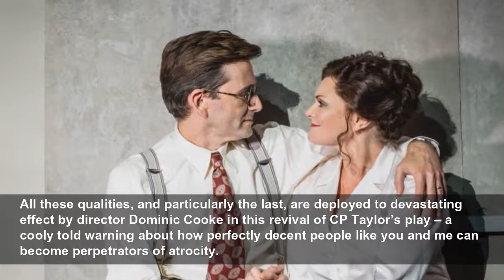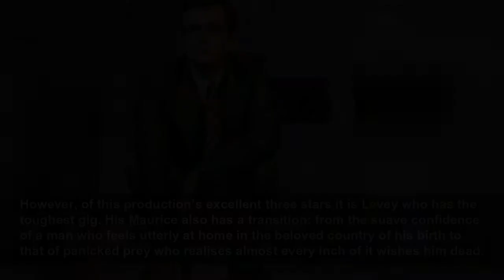Good Review: Stunning David Tennant gives humanity to a man doing monstrous things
Tennant plays a man drawn into working with the Nazis, despite himself.
Metro
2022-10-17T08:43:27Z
David Tennant’s many star qualities include an intelligence that never feels remote, a wit that is rarely spiteful, and sheer likeability in spades.
All these qualities, and particularly the last, are deployed to devastating effect by director Dominic Cooke in this revival of CP Taylor’s play – a cooly told warning about how perfectly decent people like you and me can become perpetrators of atrocity.
Set mostly in 1930s Germany during the rise of the Nazis, Tennant is literary academic John Halder whose best – indeed only – friend is Maurice (Elliot Levey), a Jewish psychiatrist. Both men are professionally successful, though Halder’s private life is complicated by a psychologically fragile wife and infirm elderly mother (both played by Inspector Lynley star Sharon Small).
Still, the good news is the Nazis are flattering Halder into joining their cause, which he does, he tells himself, in the hope he can be a civilising influence.
Cooke has stripped back Taylor’s original 1982 play into what is basically a three-hander. And instead of the action taking place in Frankfurt, everything here happens in Halder’s head, which in Vicki Mortimer’s design is visualised as a concrete bunker. Or perhaps it is a gas chamber.
The result is a kind of dream play in which Halder is haunted by memories and the music that was playing when the events were first experienced. The conjured scenes from his life chart his change from sensitive, anti-Hitler book lover to book burner and SS officer.
Crucially Tennant’s detailed performance never loses its humanity or its humour, which is really Taylor’s point.  There are no monsters, just people making monstrous choices and doing monstrous things.
However, of this production’s excellent three stars it is Levey who has the toughest gig. His Maurice also has a transition: from the suave confidence of a man who feels utterly at home in the beloved country of his birth to that of panicked prey who realises almost every inch of it wishes him dead.
Add to this the fact that Levey’s previous stage role was the equally doomed German Jew Herr Schultz in the current massive hit revival of Cabaret for which the actor, who is himself Jewish, won an Olivier, and it possible to imagine that the tears that fill Maurice’s eyes at the point his fate is inescapable do not only belong to Levey’s character but the actor too.